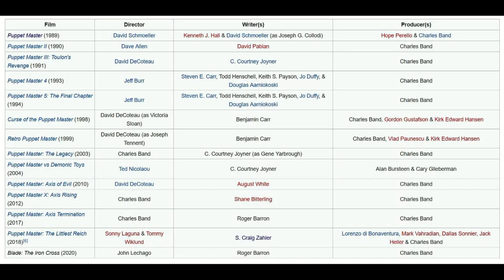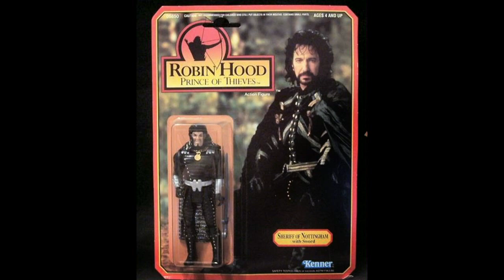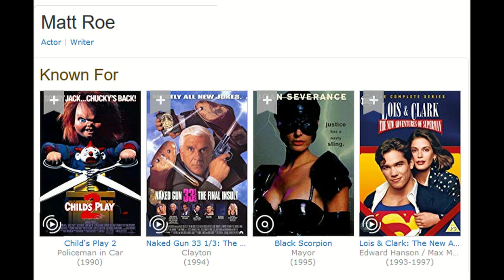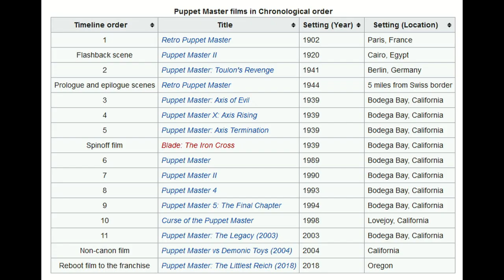Puppet Master - The Cinema Snob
The Cinema Snob reviews the Charles Band Full Moon 1989 original Puppetmaster!

Writer/Creator: Brad Jones
Title Card: Shaun Millington
Theme: Rhymer-Man, Devin Letroy Powell